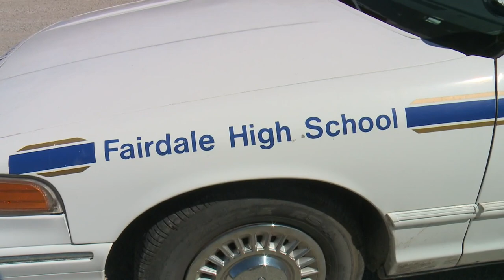Fairdale high schoolers prepare to become first responders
Fairdale High School offers hands-on training for students interested in community emergency services like police, fire and EMS.